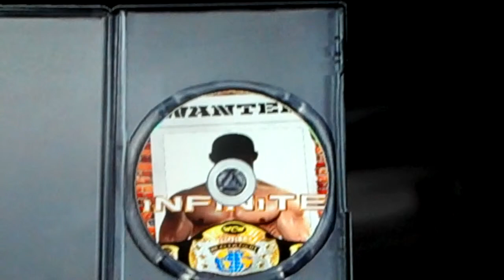roberto lethal promo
i wanted to do a promo for roberto lethal kind of like this but i only know how to put a music clip with the video im not good with editing or have a program for it does anyone want to help me or direct me to a good program do u kind of get the idea im trying to do? and i do not own the music its from the trailer to wwe12 bigger badder better